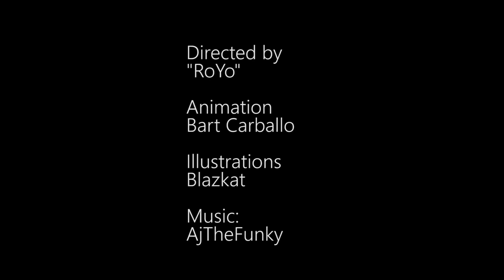Friday Night Funkin´ Break Up!? (Animated)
New FNF Animation based on Blantados mixes!